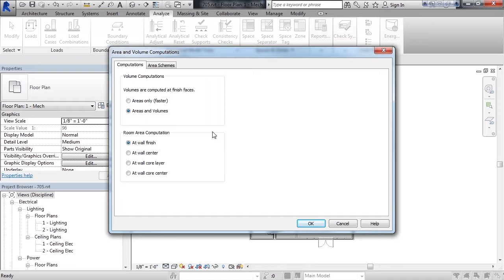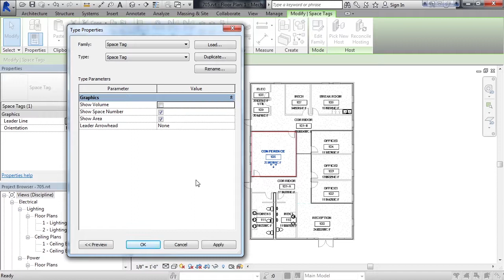Learning Autodesk Revit MEP | 065 Area And Volume Calculations